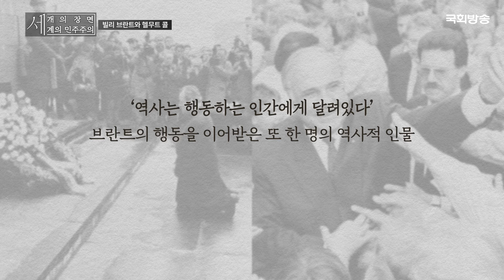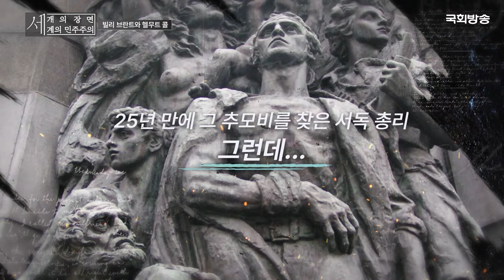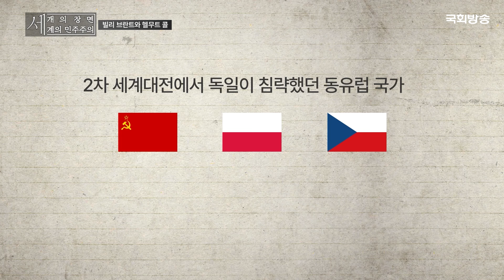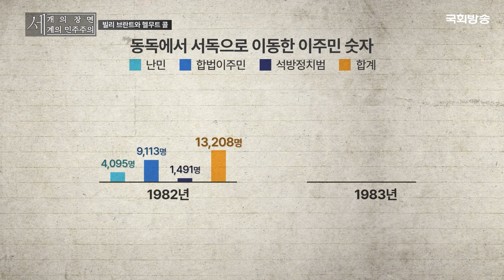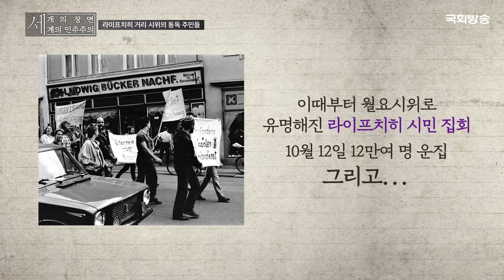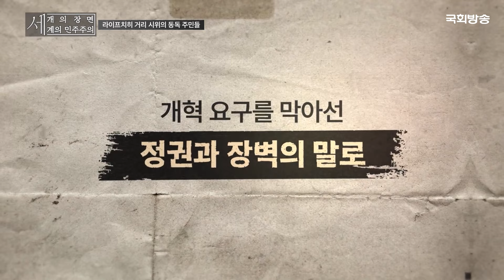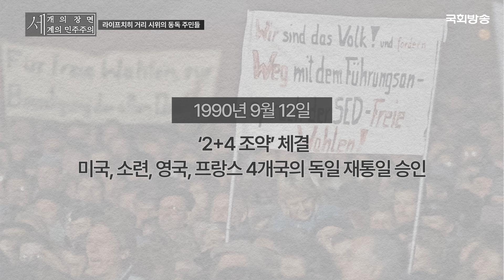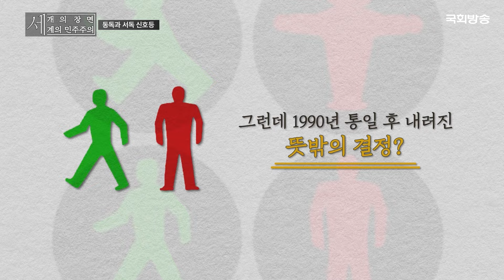베를린 장벽을 부순 결정적 장면! 독일 평화통일의 마스터 키는?🌟 | 세 개의 장면, 세계의 민주주의 | 국회방송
세계 각국에서는 어떻게 민주주의가 꽃피웠을까? 신개념 역사기행 '세 개의 장면 세계의 민주주의'
이동기 교수와 함께, 통일독일을 통해 민주주의의 진리를 찾아본다⚖️

📌[본방송] 매주 (월) 오후 11시
📌[유튜브] 매주 (수) 업로드